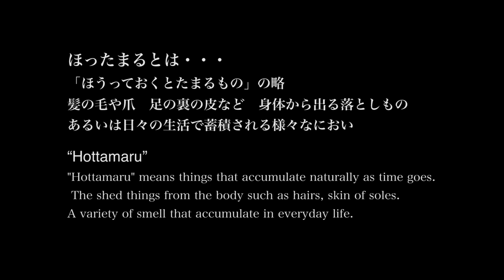hottamaru・days - JFF+ INDEPENDENT CINEMA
A fantastical and beautiful visual poem about joyful spirits who reside in a house

"hottamaru・days" is a part of JFF+ INDEPENDENT CINEMA, Streaming starts on Dec 15th 5pm JST, 2022 and ends on Mar 15th 5pm JST, 2023. You can watch this film for FREE online.
hottamaru・days｜ほったまるびより (2021)
Cast… SHIBATA Satoko , ORITA Risa , KOGURE Kaho
Director… YOSHIGAI Nao
Screenplay… YOSHIGAI Nao
International Sales… Atelier LiPP
Subtitles… English
This film is selected by Ciné nouveau

JFF+ INDEPENDENT CINEMA
December 15, 2022 - June 15, 2023.